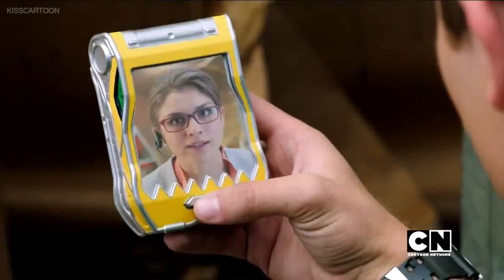Power Rangers Dino Charge in hindi - When Logic Fails - Episode 9 part 3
Name: Power Rangers Dino Charge
Season No: 22
Episodes: 20
Release Year: 2015
Tv Channel (India): Nick/Sonic
Language: Hindi
Quality: 720p HD

Episode 01 – Powers From the Past
Episode 02 – Past, Present and Fusion
Episode 03 – A Fool’s Hour
Episode 04 – Return of the Caveman
Episode 05 – Breaking Black
Episode 06 – The Tooth Hurts!
Episode 07 – Let Sleeping Zords Lie
Episode 08 – Double Ranger, Double Danger
Episode 09 – When Logic Fails
Episode 10 – The Royal Rangers
Episode 11 – Break Out
Episode 12 – Knight After Knights
Episode 13 – Sync or Swim
Episode 14 – True Black
Episode 15 – Rise of a Ranger
Episode 16 – No Matter How You Slice It
Episode 17 – World Famous (in New Zealand)
Episode 18 – Deep Down Under
Episode 19 – Wishing for a Hero (English)
Episode 20 – One More Energem

Cartoon ki duniya original bapas aagiya hoon
power Rangers hindi mai aagaiya hai latest HD mai